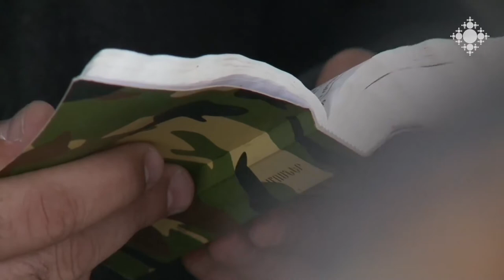The Armed Chaplain. Deacon Hrachya Ghazaryan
The war is over, but the service of the spiritual servants continues. Our film crew visited spiritual servant Deacon Hrachya Ghazaryan.

Գնդերեցը. Հրաչյա սարկավագ Ղազարյան

Պատերազմն ավարտվել է, բայց գնդերեցների ծառայությունը շարունակվում է: Մեր նկարահանող խումբն այցելել է ավագ գնդերեց Հրաչյա սարկավագ Ղազարյանին: